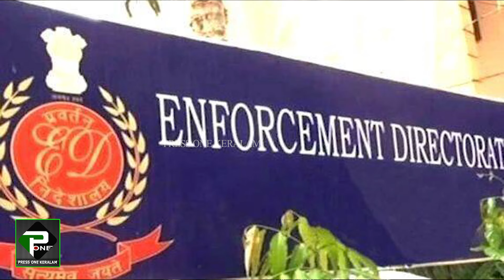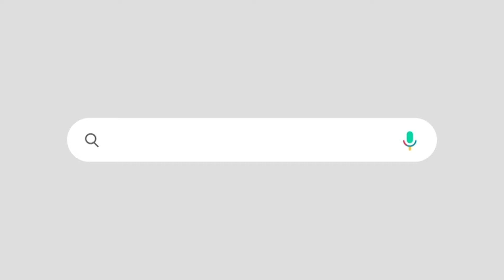കേന്ദ്ര ഏജൻസികളുടെ അന്വേഷണം, ചെന്നിത്തലക്ക് ബോധം വന്നു | RAMESH CHENNITHALA | ED | CONGRESS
ഇത് വരെ പറഞ്ഞതെല്ലാം മാറ്റിപ്പറഞ്ഞ്  ചെന്നിത്തല